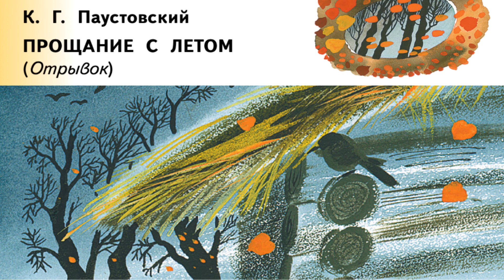К. Паустовский "Прощание с летом" (Отрывок), Литературное чтение 2 класс.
К. Паустовский "Прощание с летом" (Отрывок), Литературное чтение 2 класс ч.2, Планета знаний, Кац.

"Учебник вслух" - это сборники уроков и произведений из школьных учебников.